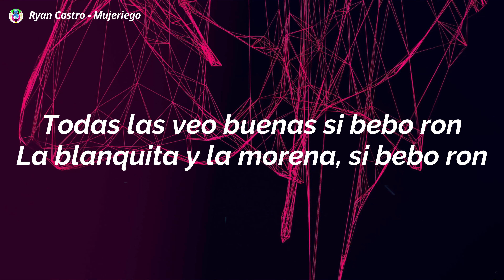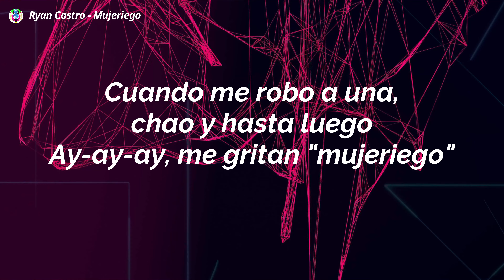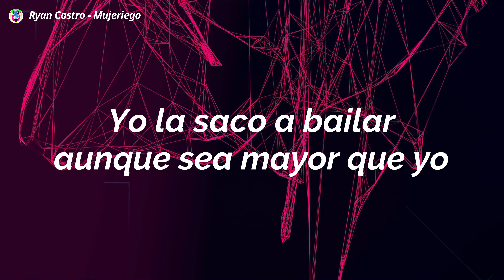Ryan Castro - Mujeriego (slowed Letra) "ay-ay-ay me gritan mujeriego"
🎶 Ryan Castro - Mujeriego (Letra/Lyrics) "ay-ay-ay me gritan mujeriego"

Song

song in Lyrics:-MujeriegoLetra

✨Mujeriego Letra:-)
[Intro]
King Records

[Outro]
Dime, SOG
Kapital Music
¡Pum-pum-pum-pum-pum-pum!